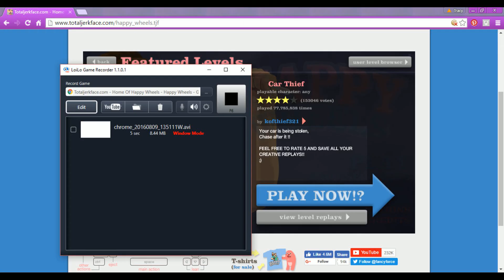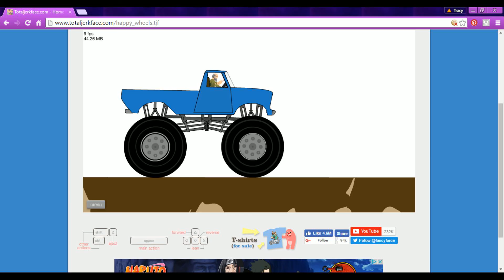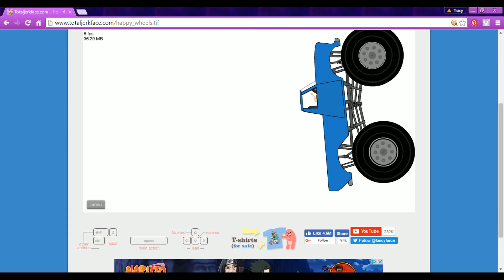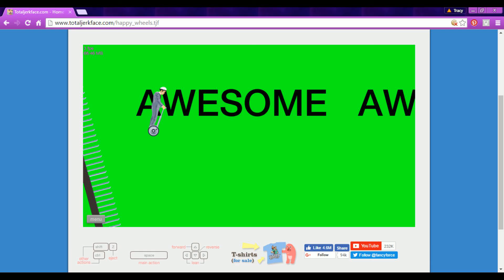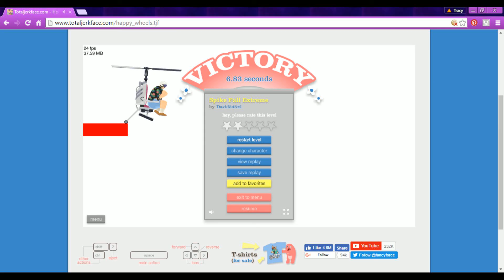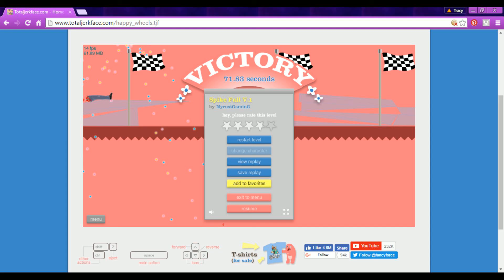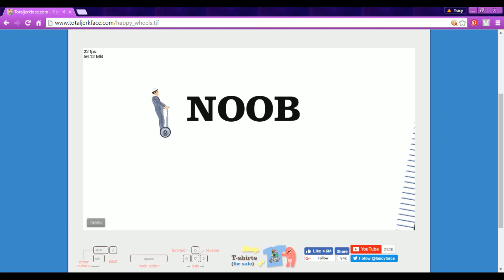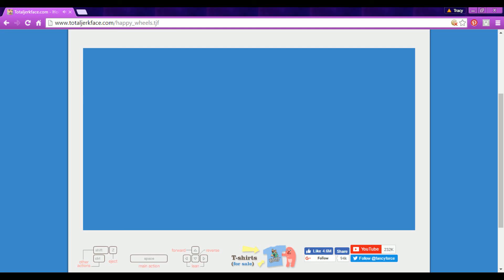LAG LAG LAG LAG LAG LAG HAPPY WHEELS #2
MORE LAG